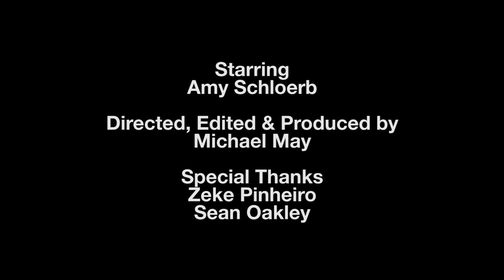COME TO BED Short Horror Film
A Fun Size Horror Digital Short

See more Original short horror films and submit your own